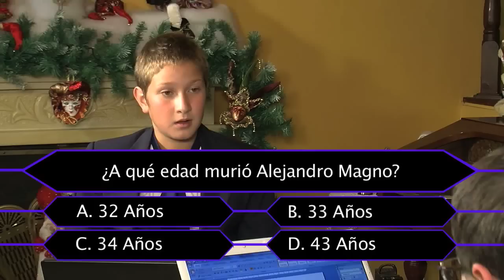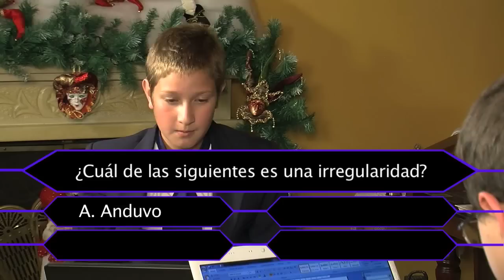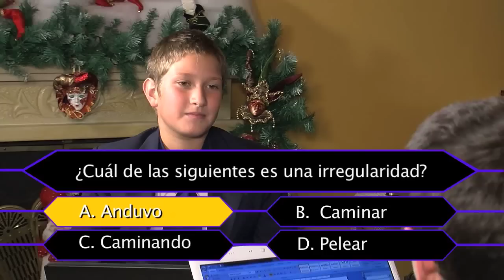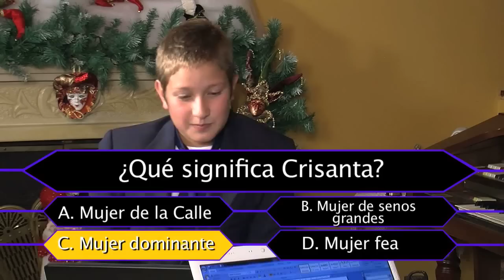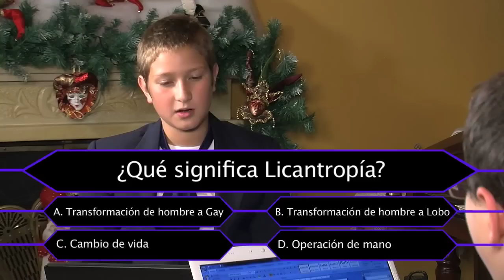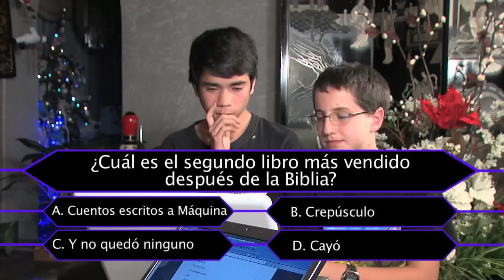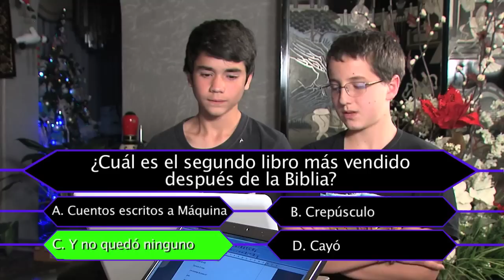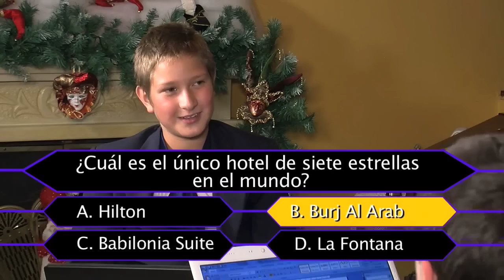QUIÉN QUIERE SER RICACHÓN 2 PARTE.mov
TRABAJO PARA CLASE DE CASTELLANO EN EL COLEGIO SAN CARLOS DE BOGOTÁ